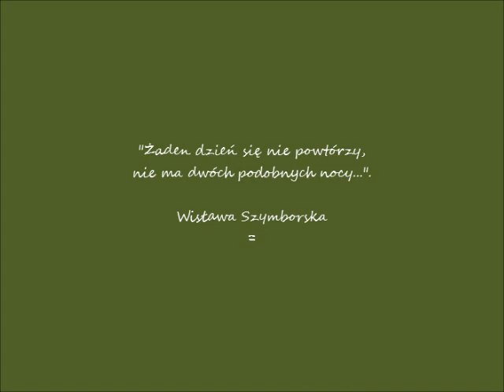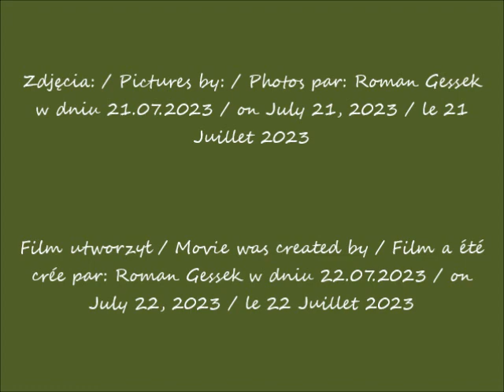2023 07 21 Warszawa Biurowiec VIBE 11 piętrowy w budowie cz 1 Widok z Alej Jerozolimskich po 1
Biurowiec VIBE 11 piętrowy w budowie / VIBE 11-storey office building under construction / VIBE Immeuble de bureaux de 11 étages en construction
VIBE Tower w planie (95 m 25 pięter) / (95 m 25 floors) / (95 m 25 étages)
Widok z Alej Jerozolimskich / View from Jerusalem Avenues / Vue depuis les avenues de Jérusalem
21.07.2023 po / after / après 11.36